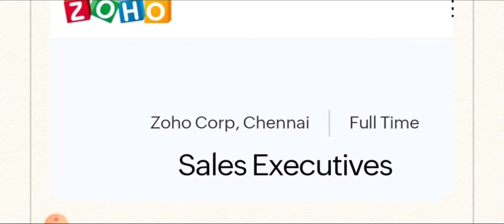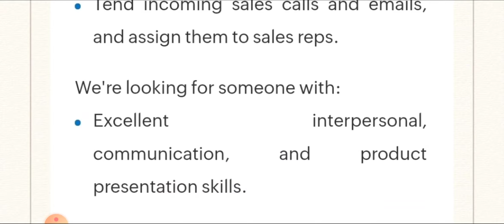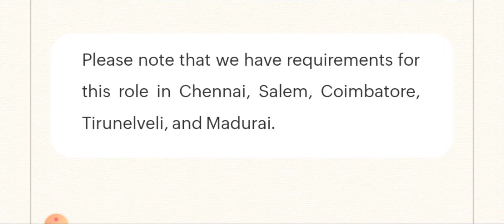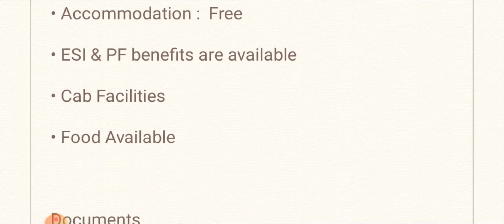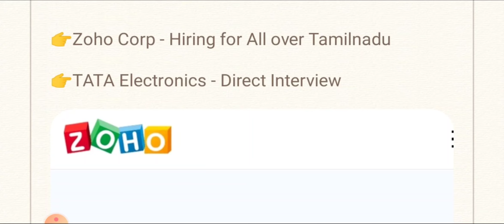Zoho Corp🔥-Hiring at All over Tamilnadu & TATA Electronics-Direct Interview /Any Degree/Dip/ITI/10th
Apply Details 👇

Direct Interview🔥 Mahindra,Livia Polymer ltd & KOB Med Textiles - Any Degree/Diploma/ITI/HSC/SSLC

👉Zoho Corp - Hiring for All over Tamilnadu

👉TATA Electronics - Direct Interview

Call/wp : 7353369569